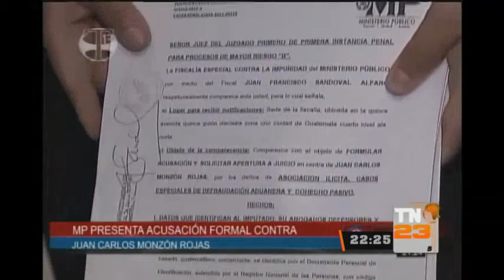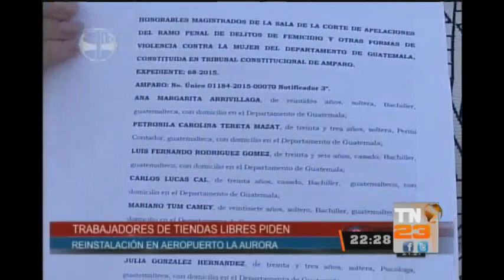T13 Noticias: Programa 18 de enero de 2016